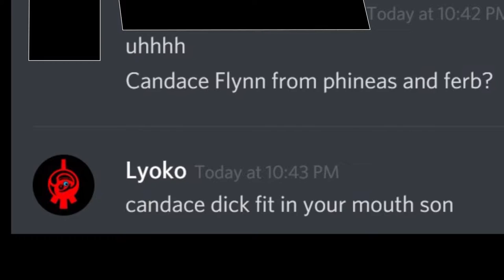Do you know Candace?